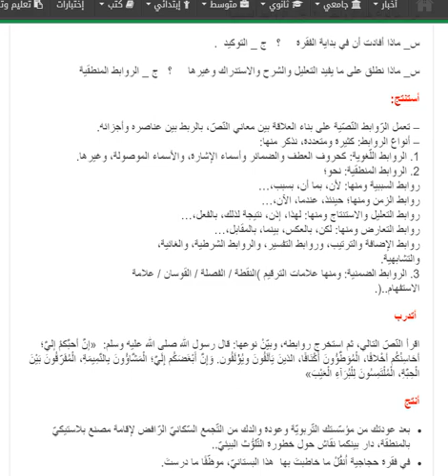تحضير درس الروابط التفسيرية والحجاجية سنة ثالثة متوسط الجيل الثاني 1